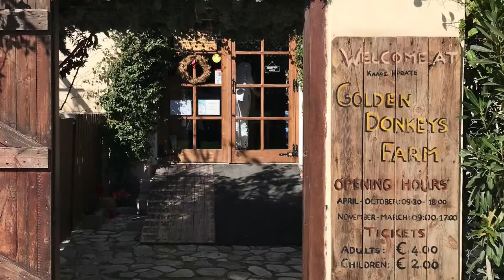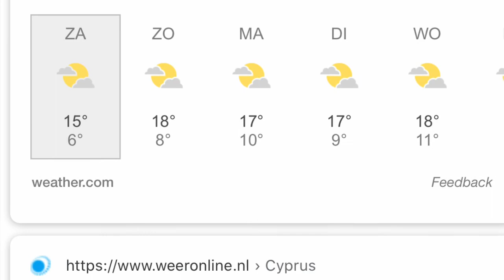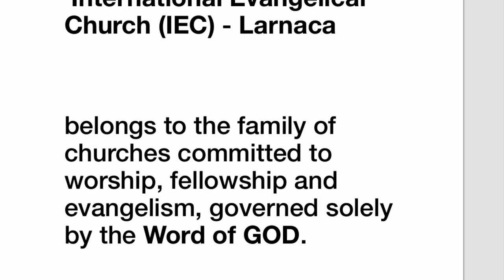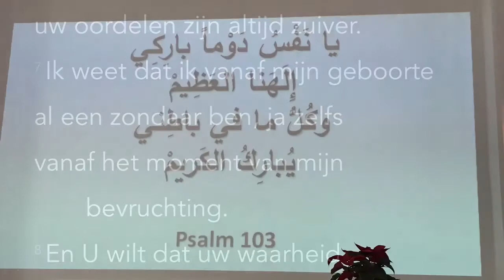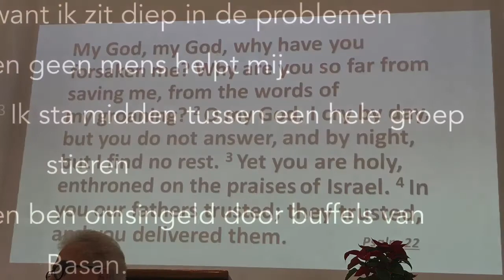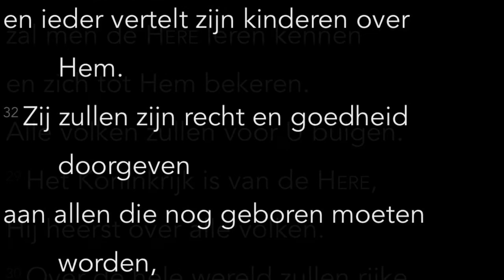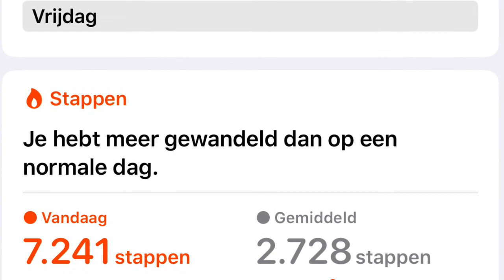Cyprus, Omgeving Larnaka, het maken van olijfbrood, en zondagse kerkbezoek, 25-26 januari 2020